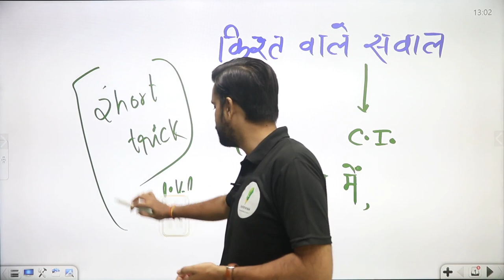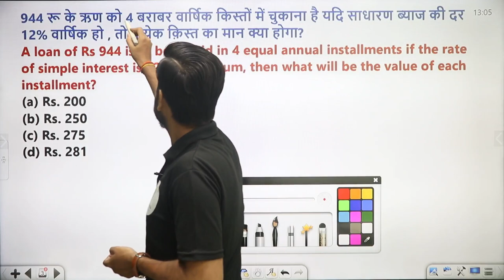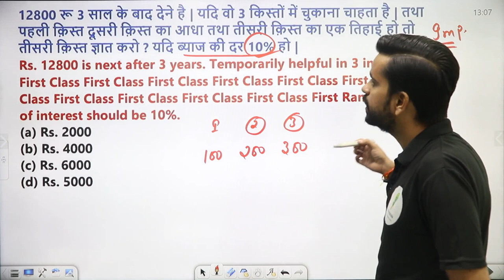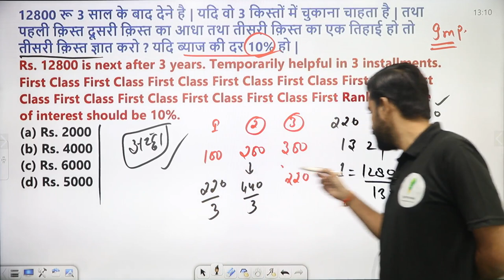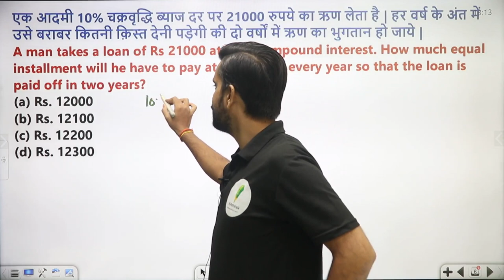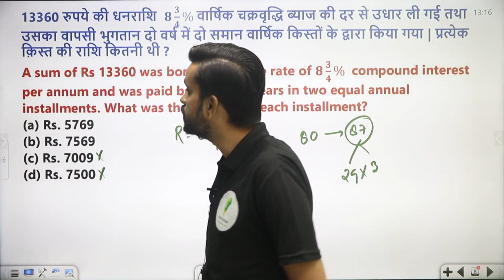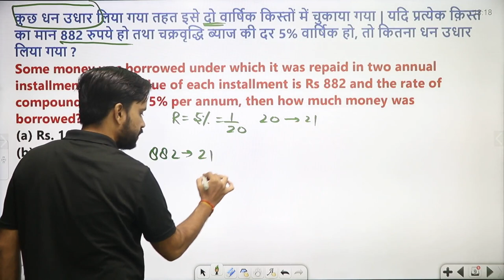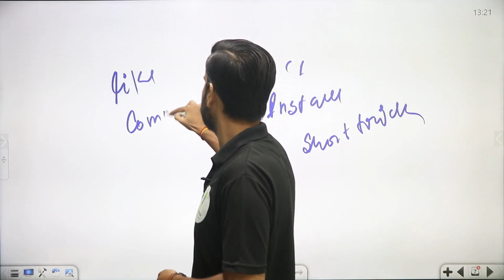RRC Group D || SI और CI की क़िस्त पर आधारित प्रश्न || 2 sec में || Anurag sir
______________________🔥Playlist Section🔥_______________________